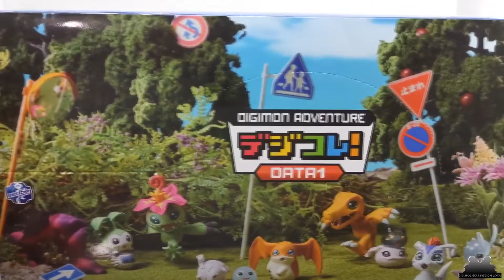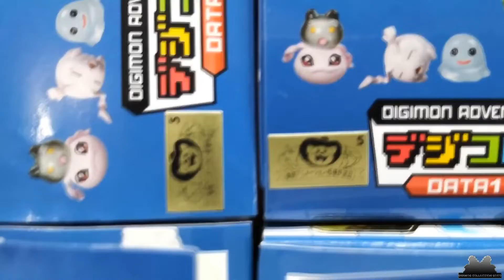COLECCIÓN DIGIMON ADVENTURE DATA 1 megahouse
Hola amigos en este vídeo les mostramos estas pequeñas figurillas de digimon adventure marca megahouse, que nos traen muy bonitos recuerdos y nostalgia y ahora ya forman parte de la colección.
 hi friends in this video we showing this little figures from digimon adventure of megahouse, and now form part of our collection, greetings